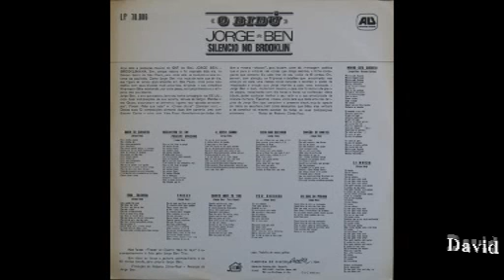Jorge Ben - Frases